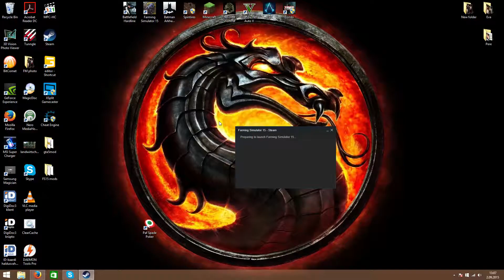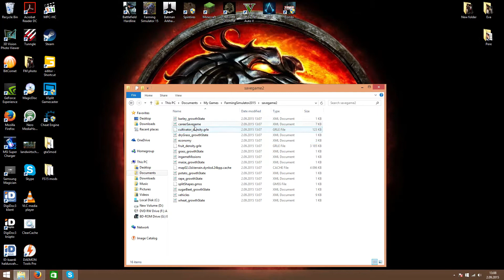How to get easy/free money Farming Simulator 2015 tutorial FS15 PC HD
How to get easy, free money on farming simulator 2015 fs15 tutorial. I will show you how to get easy money without cheating and with cheating. Play game and make easy money with forestry woodcutting or change your savegame log file to get free quick money.

Gameplay on PC is made with my rig:
Conf:
Corsair CX600
Corsair Case USB 3.0
Msi H97 Guard Pro
DVD RW
HDD- 1tb WD Blue
SSD- 128gb Samsung 850PRO